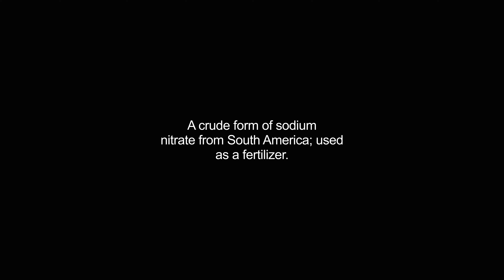caliche video Dictionary meaning and pronunciation